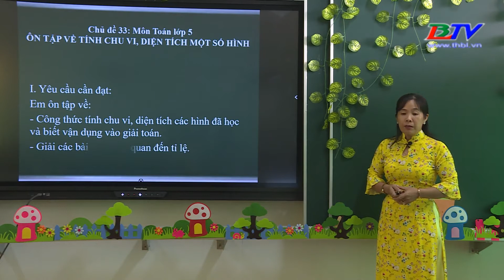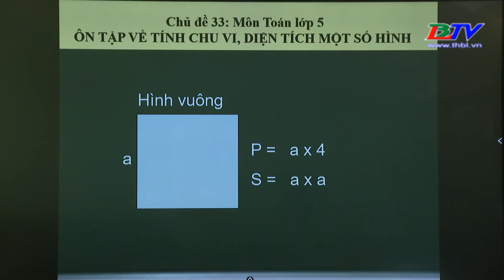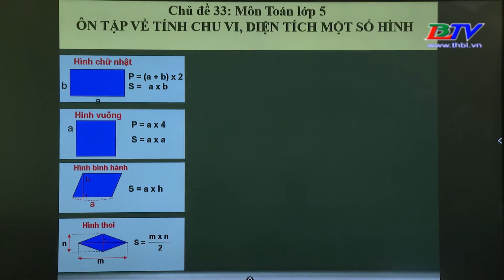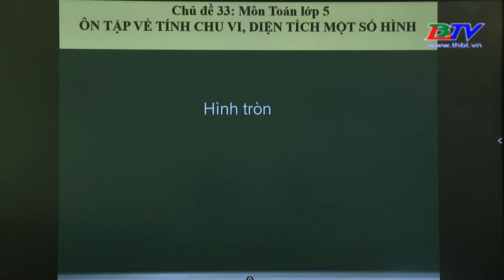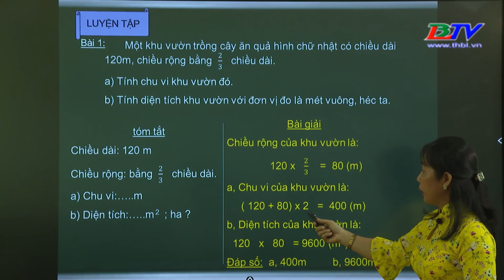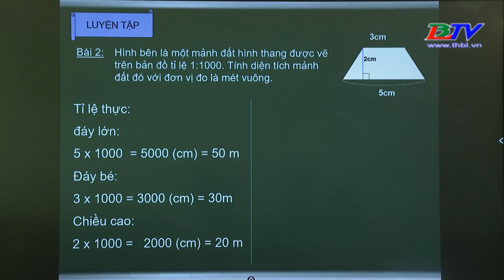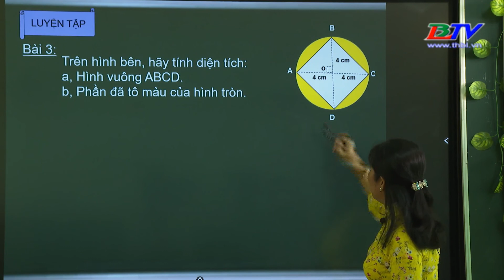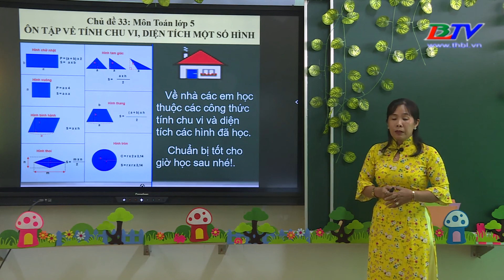Dạy học trên truyền hình: Toán – Lớp 5 | Ôn tập về tính chu vi, diện tích một số hình